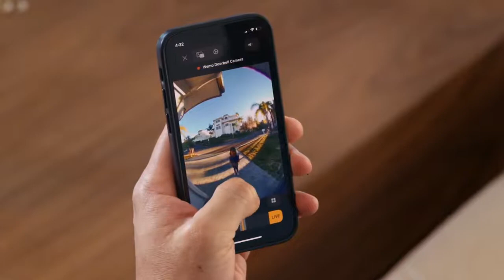2022 New Gadgets. Top Gadgets. Wemo Smart Video Doorbell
Top 5 New Cool Gadgets 2022. Gadgets Can Change Your Lifestyle.

5 Smartphone Gadgets Inventions 2022 | That Will Blow Your Mind,
5 Iron Man Gadgets that You Can Buy Online !,
5 Cool Tech You Can Buy on Amazon 2022,
Top 5 Kitchen Gadgets 2022 You Need To See ▶4,
Top5 besondere Technik-Gadgets! #5,
5 Cool Gadgets On Amazon You Must Love - Tech Gadgets.,
Top 5 Amazing Inventions That Are At Another Level - Cool Gadgets Available Now to Buy.,
Top 10 Coolest Cycling Gadgets & Accessories | Part 2,
Top 10! Amazing Products From AliExpress 2022 | Cool Gadgets. Gearbest. Banggood,